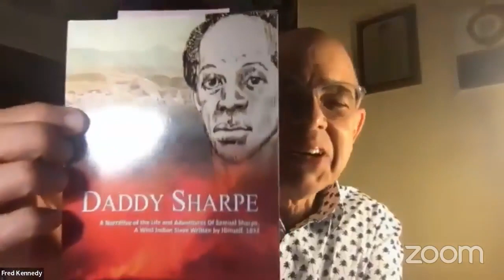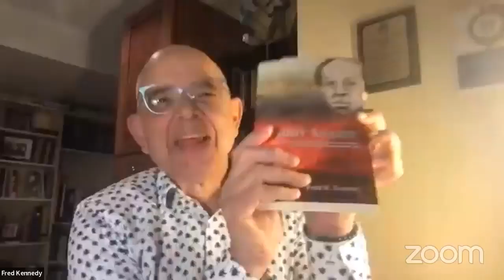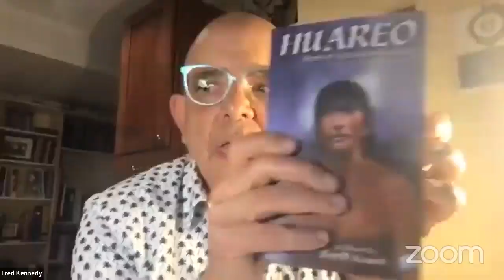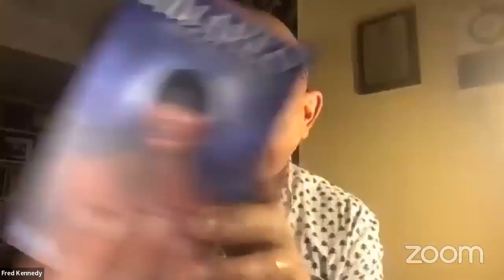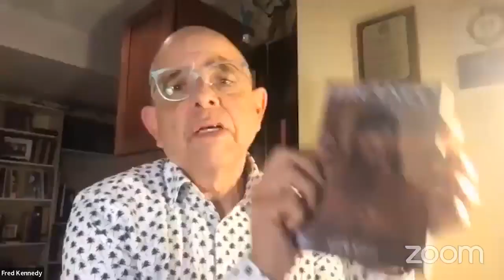FRED W KENNEDY - FIRSTBORN: A Son Honors His Father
FRED KENNEDY - GUEST 𝐖𝐇𝐘 𝐈 𝐖𝐑𝐈𝐓𝐄
Meet Fred Kennedy- Gold award winning author of 𝗙𝗜𝗥𝗦𝗧𝗕𝗢𝗥𝗡 - his father’s biography he wrote “𝘵𝘰 𝘤𝘦𝘭𝘦𝘣𝘳𝘢𝘵𝘦 𝘵𝘩𝘦 𝘳𝘦𝘭𝘢𝘵𝘪𝘰𝘯𝘴𝘩𝘪𝘱 𝘰𝘧 𝘭𝘰𝘷𝘦 𝘢𝘯𝘥 𝘵𝘳𝘶𝘴𝘵 𝘵𝘩𝘢𝘵 𝘸𝘦 𝘴𝘩𝘢𝘳𝘦𝘥” and as “𝘢 𝘵𝘳𝘪𝘣𝘶𝘵𝘦 𝘵𝘰 𝘩𝘪𝘮 𝘪𝘯 𝘱𝘳𝘢𝘪𝘴𝘦 𝘰𝘧 𝘩𝘪𝘴 𝘤𝘰𝘯𝘵𝘳𝘪𝘣𝘶𝘵𝘪𝘰𝘯𝘴 𝘵𝘰 𝘵𝘩𝘦 𝘯𝘢𝘵𝘪𝘰𝘯𝘢𝘭 𝘥𝘦𝘷𝘦𝘭𝘰𝘱𝘮𝘦𝘯𝘵 𝘰𝘧 𝘑𝘢𝘮𝘢𝘪𝘤𝘢.”  Love letters between his parents undergirds the telling of this beautiful story!
It was Fred's grandfather who started the Grace Kennedy Company. a household name in Jamaica!